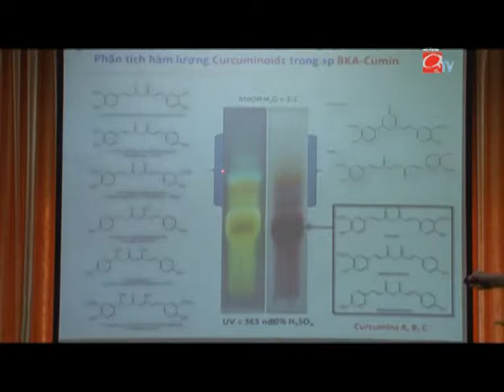BKA Cumin Tin tức O2 TV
“Việc nghiên cứu ra nano curcumin hàm lượng cao lên tới 95% là một thành công lớn trong việc nâng cao hiệu quả của chế phẩm có chứa curcumin đối với sức khoẻ con người".